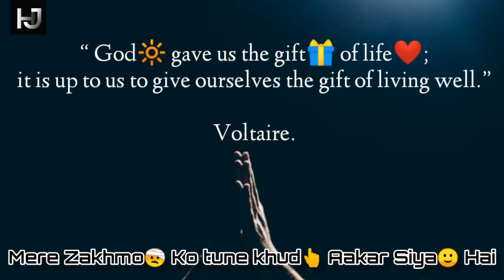🔆Tujse prabhu kya? mai kahoon😇 | धर्म प्रभावना | jain status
🔆आप सभी गुरु भक्तो 🙏के लिए आज 👆धर्म प्रभावना चैनल एक mativational वीडियो के साथ प्रस्तुत हुए है :-

वर्तमान मे संत शिरोमणि महा संत आचार्य भगवन श्री 108 विद्या सागर जी महा मुनिराज सिद्धक्षेत्र नेमावर मे विराजमान है

 और

उनके परम् प्रभावक शिष्य निर्यापक श्रमण मुनि पुंगव श्री 108 सुधा सागर जी महा मुनिराज देशनोदय तीर्थ क्षेत्र चवलेश्वर पार्श्वंनाथ मे विराजमान है|

Editor :- himanshu jain bijoliya (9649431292)

"आओ सभी साथ करे धर्म प्रभावना "

जय जिनेन्द्र 🙏